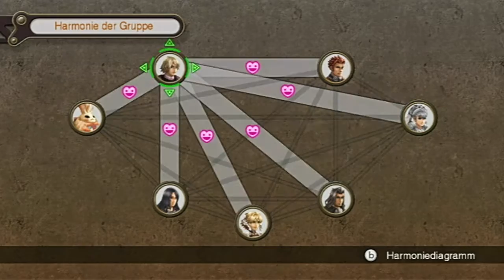Let's Play Xenoblade Chronicles [164] - Heldenpon Papa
Heldenpon und Papa!

Xenoblade Chronicles für Nintendo Wii!

Einzigartige Monster / Minibosse

~Kolonie 9: (14/14)
Part: 5, 5, 6, 6, 7, 61, 61, 63, 63, 74, 74, 74, 74, 104

~Bein des Bionis: (14/14)
Part: 14, 16, 16, 21, 21, 77, 77, 77, 129, 130, 135, 135, 135, 149

~Sumpf von Satorl: (11/11)
Part: 26, 27, 29, 30, 33, 63, 63, 77, 132, 132, 158

~Wald von Makna: (7/7)
Part: 43, 44, 44, 45, 60/74, 62, 74

~Eryth-Meer: (13/13)
Part:  46, 53, 54, 54, 55, 55, 55, 56, 60, 142, 155, 156, 156

~Gefängnisinsel: (0/0)

~Berg Valak: (12/12)
Part: 64, 67&71, 67, 68, 71, 71, 78, 78, 78, 151, 157, 158

~Schwerttal: (8/8)
Part: 75, 75, 76, 76, 76, 76, 76, 78

~Zentralfabrik: (9/9)
Part: 95, 95, 96, 96, 96, 96, 98, 98, 103

~Agniratha: (8/8)
Part: 100, 100, 100, 101, 101, 102, 102, 102

~Nach Mechonis-Kern: (31/35)
~~Inneres von Bionis: (8/8)
Triumph-Gross (Part 125)
Offizier Robusto (Part 125)
Weiser Klesida (Part 126)
Wilder Anstan (Part 126)
Geist Mahatos (Part 127)
Aktiver Impulso (Part 127)
Geheime Apety (Part 127)
Dunkelkönig Barbarus (Part 128)
~~Gefängnisinsel 2 (7/8)
Altersloser Mabit (Part 136)
Kalter Teufla (Part 137)
Feuerkaiser Heinrich (Part 137)
Abnorm-Klon-Schatros (Part 137)
Würde-Klon-Schatros (Part 137)
Ruhige Imlaly (Part 139)
Teufelskönig Auburn (Part 159)
~~Tephra-Höhle 2 (9/9)
Schutz-Torquidon (Part 140)
Wirrer Goliant (Part 140)
Richter Hasitzol (Part 141)
Kühner Galdon (Part 141)
Plumper Sprahda (Part 143)
Irre Tolosnia (Part 143)
Raketen-Geldesia (Part 147)
Kühner Zanden (Part 148)
Begabte Vanflare (Part 149)
~~Sonstiges
Veteran Yozel (Part 132)
Unsicherer Rezno (Part 140)
Berserker-Bana (Part 149)
Todes-Medorlo (Part 160)
Himmels-Golteus (Part 160)
Großer Digalus (Part 160)
Antiker Daedala (Part 162)